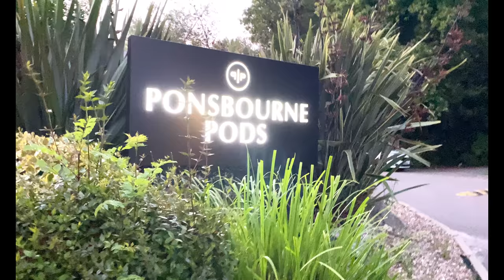ROMANTIC DINNER DATE In Dome [Night Out in LONDON] || @RichaSauravWorld​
Hiiiiii Guys. ! Welcome back to Richa & saurav world. Today we both are going for romantic dinner date with our friends on a very beautiful location (Ponsbourne pods & domes hertford). There we are going to do dinner in podes for the first time and even we are visiting that location for the first time, let's see how our experience will be.

Before going for dinner date we unboxed some pillows that we got from the brand Sweetnight, they sent us a variety of pillows, thank you so much sweetnight for sending us these wonderful gifts.

Once we unboxed all the gifts, we left for our romantic dinner date, as our friends were also coming with us, so we met them, then we all left for the dinner party. We reached there on 5:44, and did our dinner in pods, done some fun talk's. This location is best for couples. You should must watch this part guys. So this is how we ended this vlog. Meet you soon guys in the next vlog.